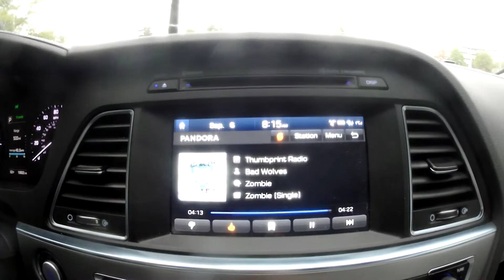Time Capsule: 2018-09-06 Thursday